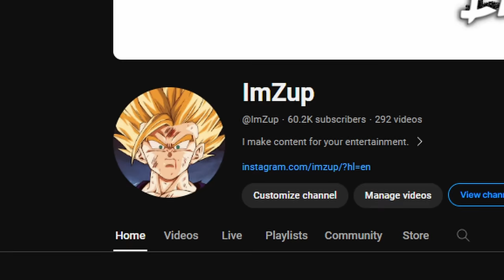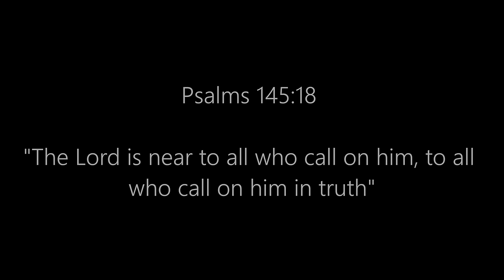I PLAYED RANDOM HORROR GAMES WITH MAX VOLUME... (it didn't end well)